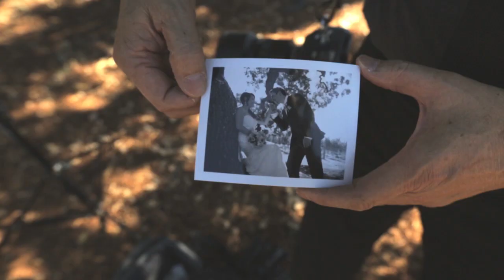Think Like a 10K Wedding Photographer with Scott Robert Lim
Ready to break into the business of high end wedding photography, but don't know how to begin establishing yourself as a luxury brand? Acclaimed photographer Scott Robert Lim will teach you the ins and outs of upscale photography, from marketing yourself to affluent clients to managing your business.

Scott will reveal his 25 "money shots," handing you his tried-and-true playbook for delighting very bride and groom. Not only will this workshop arm you with the mindset and skills you need to boost your prices (and your wallet), you'll also gain greater understanding of your distinct style and place on the luxury market.